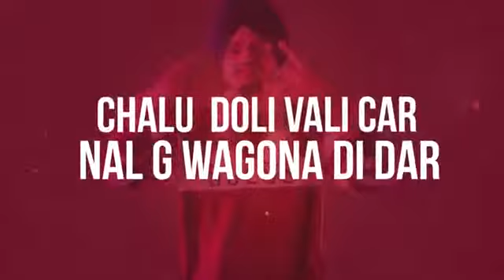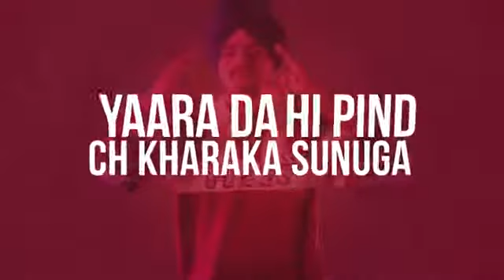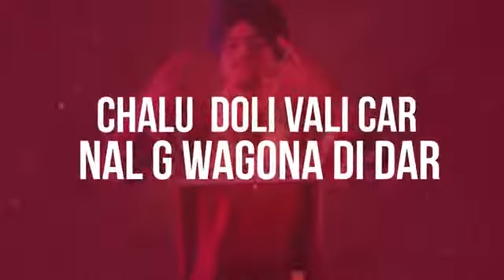Pound : Sidhu Moosewala New Leaked Song Feat. Aman Hayer ll Music Bar ll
Music Bar Presents

A all New leaked song "Pound" By SidhuMooseWala and music given by "Aman Hayer"

Title-Pound
Artist/Lyrics-SidhuMooseWala
Label-Music Bar